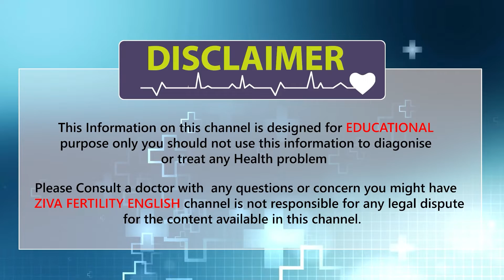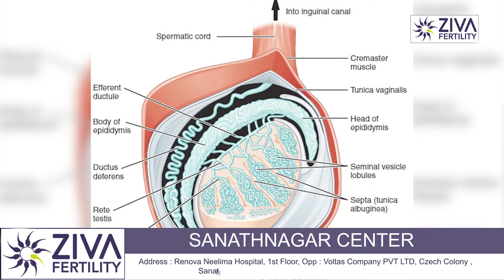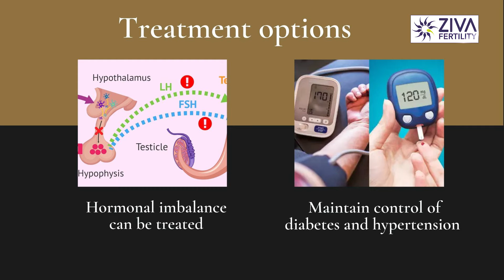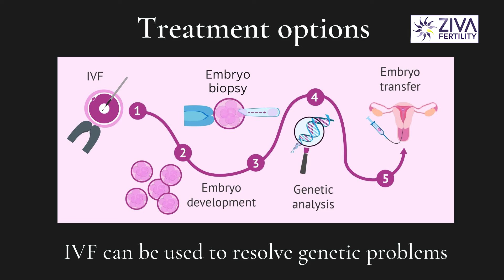Causes of Aspermia || Male Fertility Tips || Dr Chekuri Suvarchala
Dr. Chekuri Suvarchala (Scientific Director, Masters in Clinical Embryology (Australia & UK, PhD (Genetics)) - Topic: " Causes of Aspermia  " - ZIVA Fertility English -  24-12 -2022

Ziva's Success story:
1)  22+ Years of Experience
2)  Around 90% Success Rate
3)  10,200 ICSI Cycles
4)  2,200 IVF Cycles
5)  4+ Centers in Hyderabad